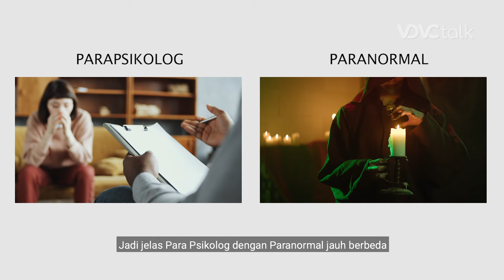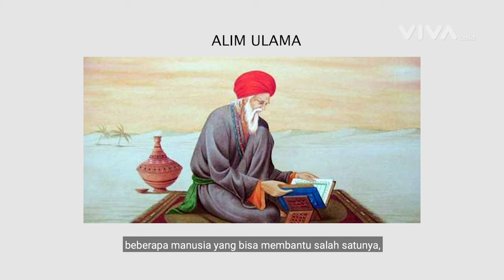KUPAS TUNTAS FAKTA INDIGO YANG SEBENARNYA! | Vois Monolog #1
VDVC talk - Hardiansyah Gumay atau yang akrab disapa Hard Gumay merupakan seorang Para Psikolog kondang yang kerap menerawang masa depan, jodoh maupun ajal mulai dari artis hingga pejabat. Namanya pun semakin melejit karena ramalannya yang akurat terhadap alm Bibi dan Vanessa Angel.

Pada episode kali ini kami mendatangkan Hard Gumay untuk menguak fakta terselubung terkait Indigo dan meluruskan persepsi yang beredar di masyarakat. Saksikan pembahasan lengkapnya eksklusif di Vois Monolog.